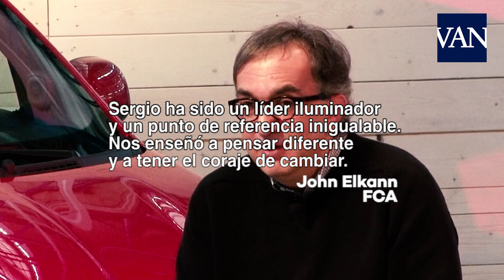Muere Sergio Marchionne, expresidente de Fiat y Ferrari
El empresario de origen italiano Sergio Marchionne, expresidente de Fiat Chrysler Automobiles (FCA) y Ferrari, ha fallecido este miércoles a los 66 años en un centro médico en Suiza tras días en estado irreversible por las complicaciones derivadas de una operación.